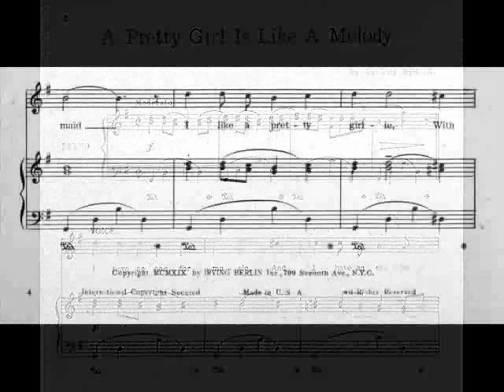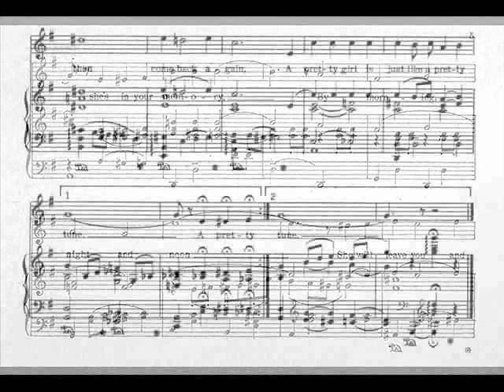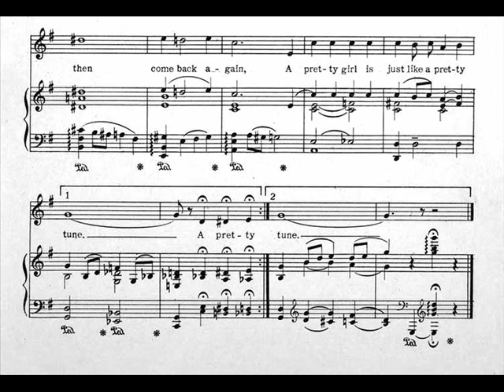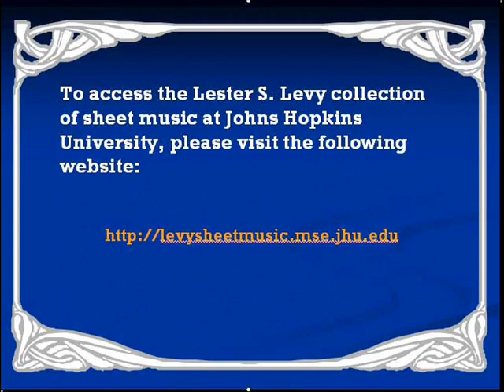A Pretty Girl Is Like A Melody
Irving Berlin's "A Pretty Girl Is Like A Melody" has been digitally composited in synthesized piano format from the original sheet music utilizing Noteworthy Composer music notation software.